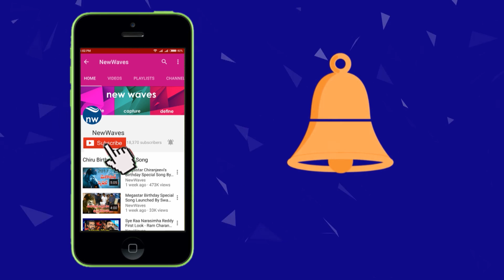పవన్ కళ్యాణ్ రీ ఎంట్రీ కి త్రివిక్రమే కారణమా.? | Pawan Kalyan re entry in movies | New Waves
VakeelSaab